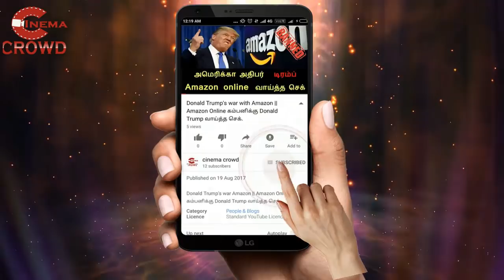Nandhini Serial jan 20th episode review